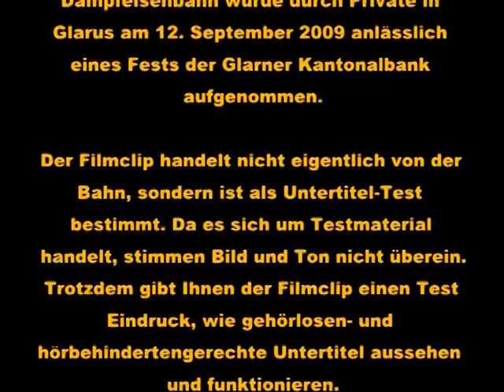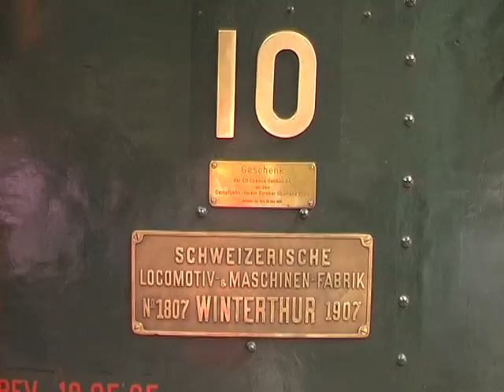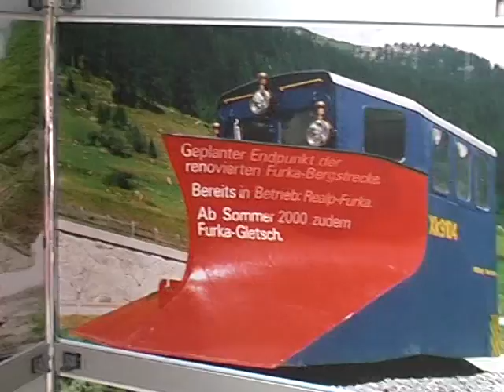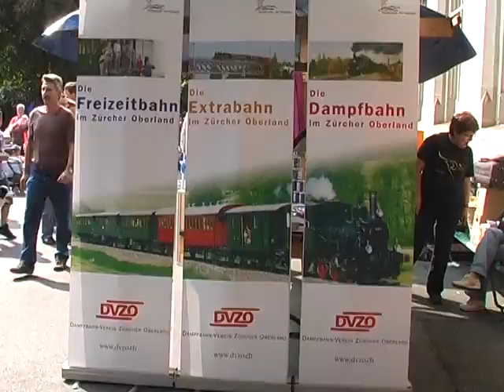Closed Caption Test: Dampfeisenbahn 12. Sept. 09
Closed Caption, verdeckte Untertitel.
Untertitel Test "Dampfeisenbahn" Internet Version (gekürzte Fassung).
Hinweis: Der Filmclip handelt nicht eigentlcih von der Bahn, sondern ist als Untertitel Test bestimmt.